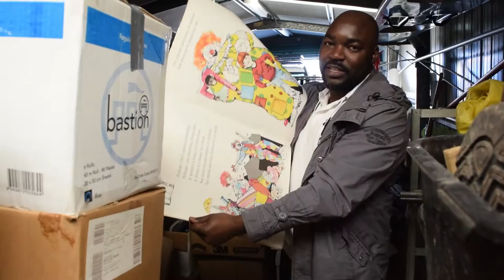Aussie Books for Zim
by Justine Mckenna